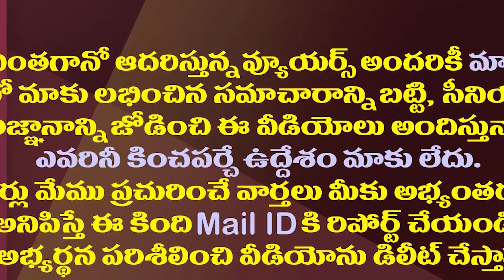దిగజారుడు పాలిటిక్స్ కు దూరంగా..రోశయ్య గురించి ఈ నిజాలు తెలుసా?| Rosaiah..A Good Leader With Values